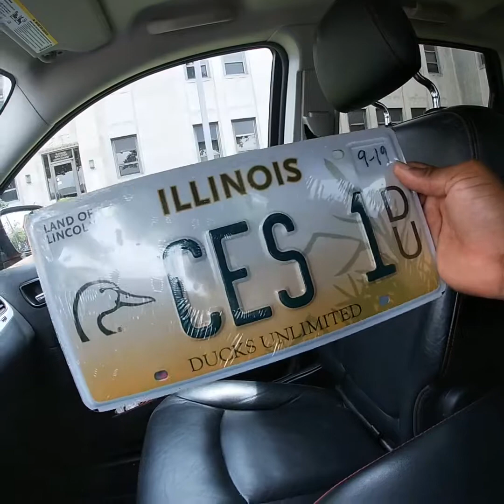Did the plates make it look better I believe it did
New plates that rep my niece cuz the car is dedicated to her so we Cesley crazy over here